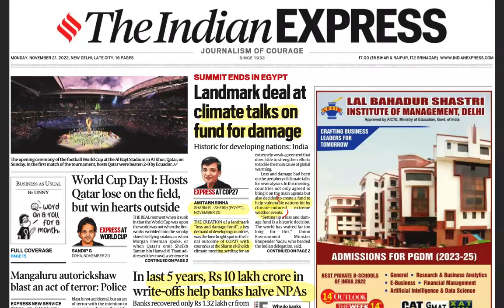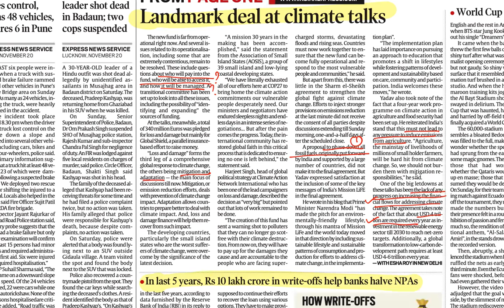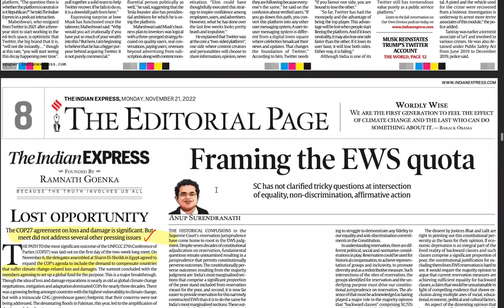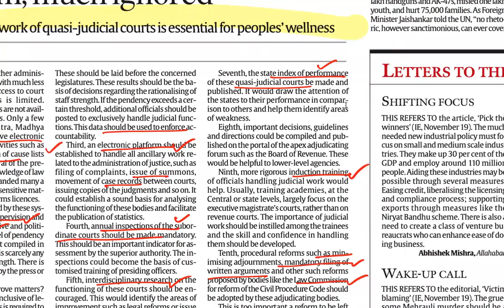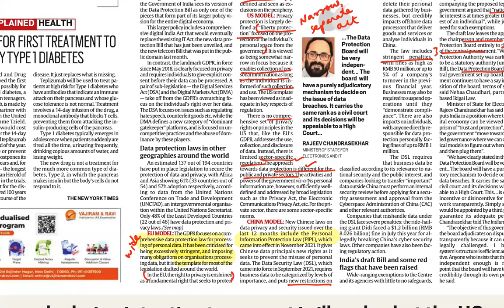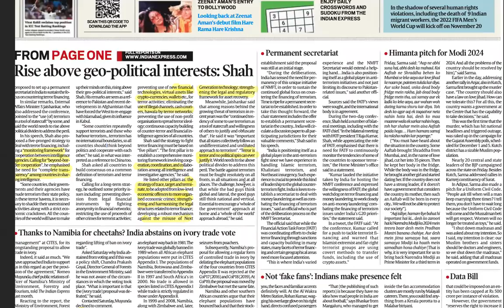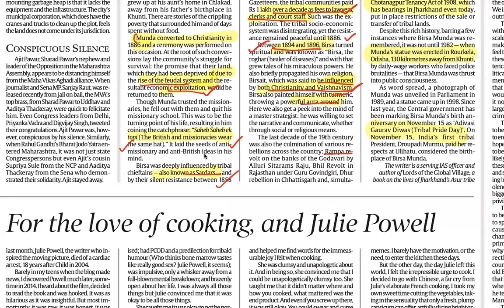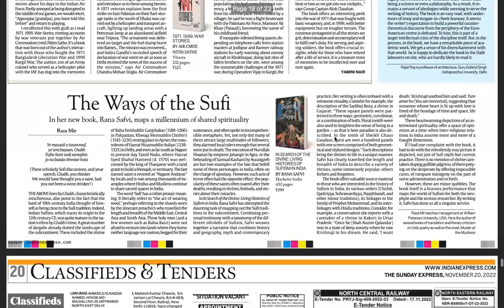UPSC CSE GS & CURRENT AFFAIRS : 21st NOV Newspaper : The Indian Express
0:00 Perceiving upsc cse through newspaper
0:05  COP 27 Egypt “Loss and damage” forms the third leg of a comprehensive global response to climate change
4:50 A loan becomes an NPA when the principal or interest payment remains overdue for 90 days, Loan waiver -Bank will not attempt  any legal action against borrower to recover
7:50 UN sanction for no money for terror , Terrorism is unjustifiable
12:20 Quasi judicial system , speed disposal of cases , isues less capacity building , under staffed , accountability , infrastructure less , to tackle 10 steps given
16:20 Data privacy ,data localisation , finacial penalty , general data protection resolution
23:35 Rise above geopolitical interests , transparency and proacttiveness , five pillars to tackle terrorism - cooperation ,collabaration , coordination ,inteligency ,overall mapping
25:09 Importance of North east
26:59 Birsa Munda , tribal revolt , Khol revolt , Ramappa revolt
32:49 Greenwashing